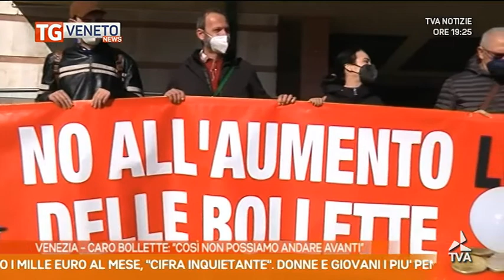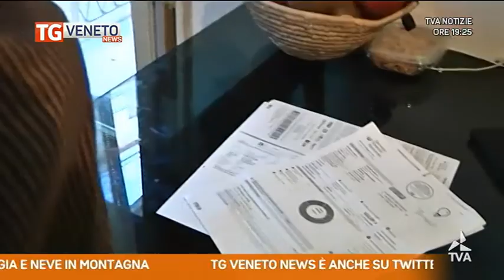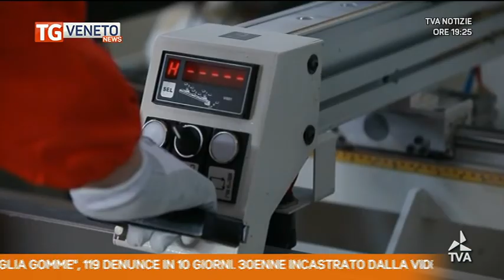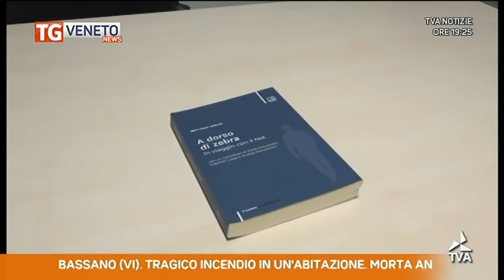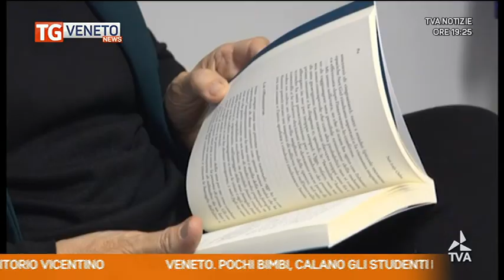tva_tgnewsse_12022022